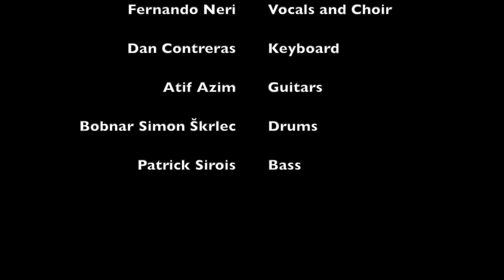DIMMU BORGIR full cover (Vocal/guitar/bass/keyboard/drums) INTERDIMENSIONAL SUMMIT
Dimmu Borgir full cover of song Interdimensional Summit from Eonian Album. Colab cover with guitar, vocal, keyboards, bass and drums.

DimmuBorgir DISCOGRAPHY

◄ Eonian (2018)
The Unveiling
Ætheric
Council of Wolves and Snakes
The Empyrean Phoenix
Lightbringer
I Am Sovereign
Archaic Correspondence
Alpha Aeon Omega
Rite of Passage

◄ Abrahadabra (2010)
Xibir
Born Treacherous
Gateways
Chess With The Abyss
Dimmu Borgir
Ritualist
The Demiurge Molecule
A Jewel Traced Through Coal
Renewal
Endings And Continuations
Gateways (Orchestral Version)
The Demiurge Molecule (Orchestral Version)
Gateways

◄ The Invaluable Darkness (2008)
Progenies Of The Great Apocalypse
Vredesbyrd
Sorgens Kammer Del II
Indoctrination
A Succubus In Rapture
The Serpentine Offering
The Chosen Legacy
The Insight And The Catharsis
Spellbound (By The Devil)
Mourning Palace

◄  In Sorte Diaboli (2007)
The Serpentine Offering
The Chosen Legacy
The Conspiracy Unfolds
The Sacrilegious Scorn
The Fallen Arises
The Heretic Hammer
The Sinister Awakening
The Fundamental Alienation
The Invaluable Darkness
The Foreshadowing Furnace

◄ Stormblåst (2005)
Alt Lys Er Svunnet Hen
Broderskapets Ring
Når Sjelen Hentes Til Helvete
Da Den Kristne Satte Livet Til
Stormblåst
Dødsferd
Antikrist
Vinder Fra En Ensom Grav
Guds Fortapelse - Åpenbaring Av Dommedag

◄ Death Cult Armageddon (2003)
Allegiance
Lepers Among Us
Vredesbyrd
For The World To Dictate Our Death
Blood Hunger Doctrine
Allehelgens Død I Helveds Rike
Cataclysm Children
Eradication Instincts Defined
Unorthodox Manifesto
Heavenly Perverse
Satan My Master
Progenies Of The Great Apocalypse (Orchestral Version)
Eradication Instincts Defined (Orchestral Version)

◄ Puritanical Euphoric Misanthropia (2001)
Fear And Wonder
Blessings Upon The Throne Of Tyranny
Kings Of The Carnival Creation
Hybrid Stigmata - The Apostasy
Architecture Of A Genocidal Nature
Puritania
Indoctrination
The Maelstrom Mephisto
Absolute Sole Right
Sympozium
Perfection Or Vanity
Burn In Hell

◄ Spiritual Black Dimensions (1999)

Reptile
Behind The Curtains Of Night-Phantasmagoria
Dreamside Dominions
United In Unhallowed Grace
The Promised Future Aeons
The Blazing Monoliths Of Defiance
Grotesquery Conceiled
Arcane Lifeforce Mysteria

◄ Godless Savage Garden (1998)
Moonchild Domain
Hunnerkongens Sorgsvarte Ferd Over Steppene
Chaos Without Prophecy
Raabjørn Speiler Draugheimens Skodde
Metal Heart
Stormblåst (Live)
Master Of Disharmony (Live)
In Death's Embrace (Live)

◄ Enthrone Darkness Triumphant (1997)
Mourning Palace
In Death's Embrace
Relinquishment Of Spirit And Flesh
The Night Masquerade
Tormentor Of Christian Souls
Entrance
Master Of Disharmony
Prudence's Fall

◄ For All Tid (1995)

66Samus, Alex Rudinger, Alexander P, Anthony Barone, Aquiles Priester, Avery Drummer Molek, A-Yeon, Brooke C, Cobus, Cooper Drummer, David Diepold, Delta Empire, Drummers from Hell,